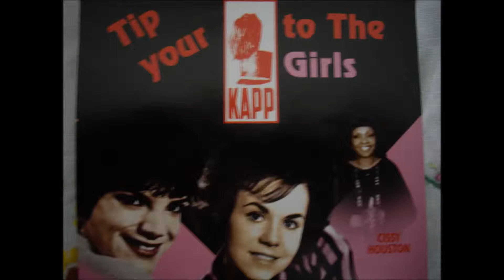Ruby & the Romantics - Does he really care for me